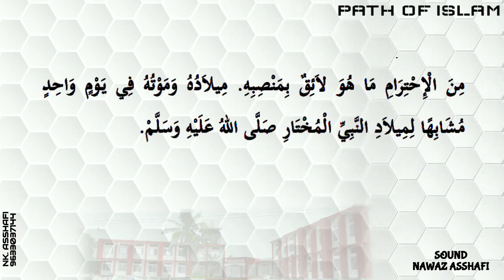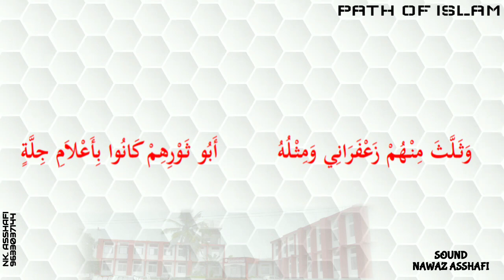المولد الشريف للامامنا الأعظم محمد بن ادريس الشافعي رضي الله عنهPart 2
هذمجموع من المولد الشريف
للامامنا الأعظم محمد بن ادريس الشافعي رضي الله عنه
الأكاديمية الإمام الشافعي الإسلامية